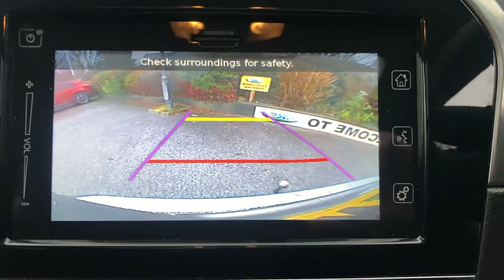Suzuki Vitara SZ5